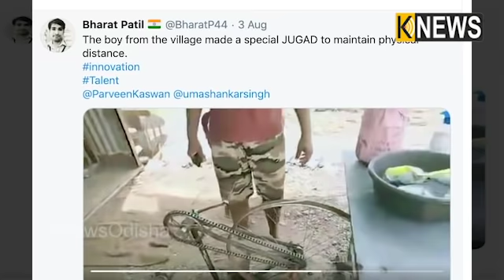ଯାହାକୁ ଦେଖି ଗାଁ ଲୋକେ ତାଙ୍କୁ ପ୍ରଶଂସା କରିଛନ୍ତି, ଏହି ଯୁଗାଡ଼କୁ ସୋସିଆଲ ଡିଷ୍ଟାନ୍ସିଂର ବାପା ବୋଲି କହିଛନ୍ତି